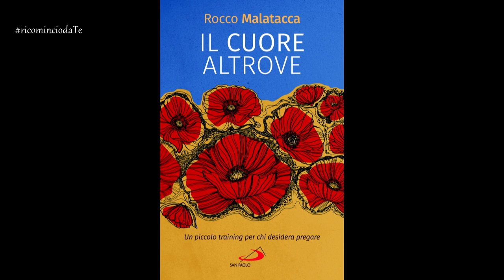Intervista a don Rocco Malatacca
C'è chi ha la testa altrove e chi ha il cuore Altrove.
Sfida accolta da don Rocco Malatacca, giovane sacerdote ideatore di un training per chi desidera pregare.